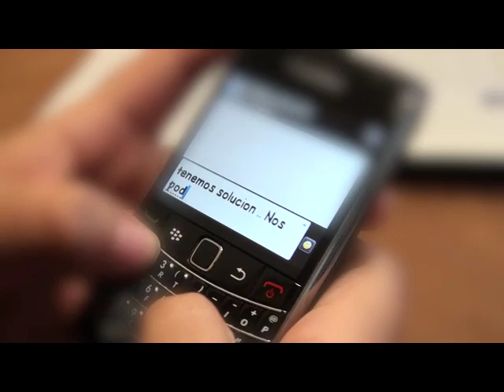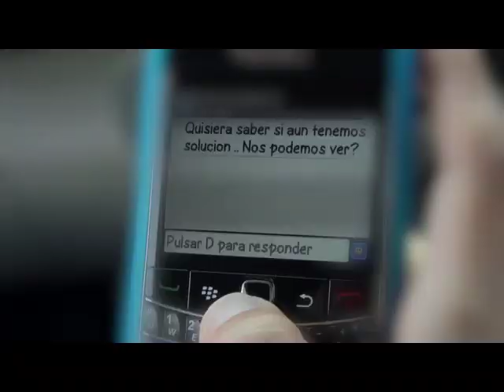Gustavo Enrique - O me voy o te vas